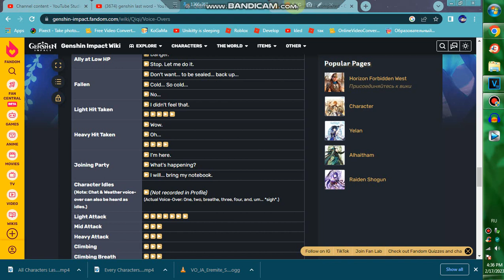Qiqi sneak peek